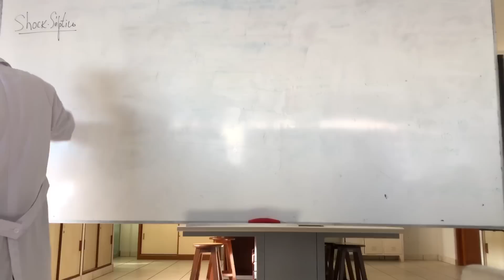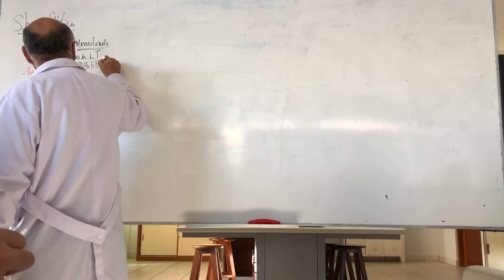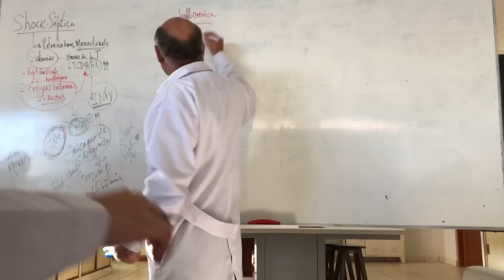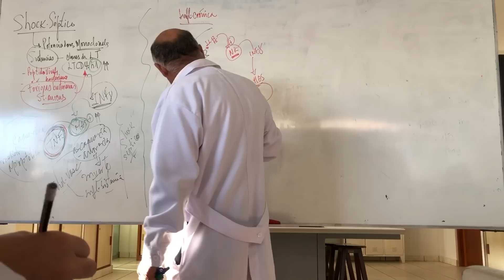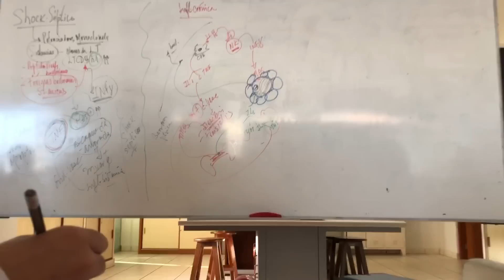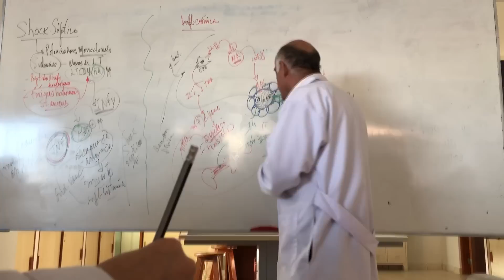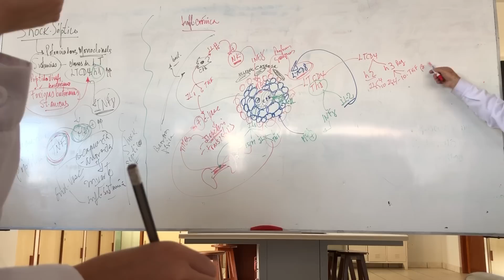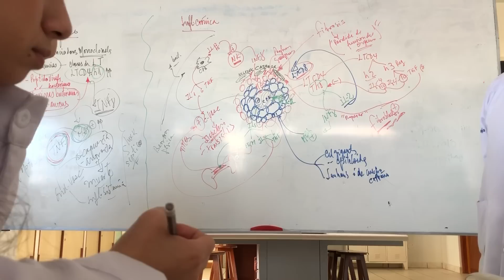Shock séptico - CLASE MAGISTRAL. Dr. Romero